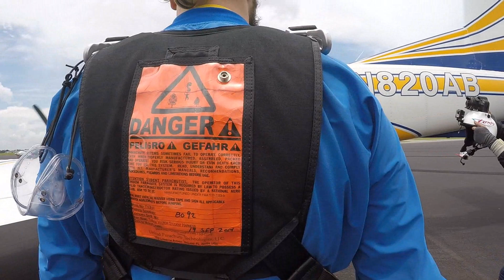Swoopware: Skydive - Harrison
Swoopware: Skydiving Video - Harrison